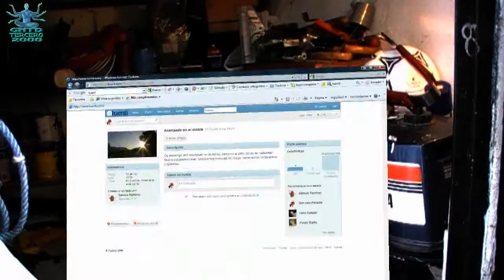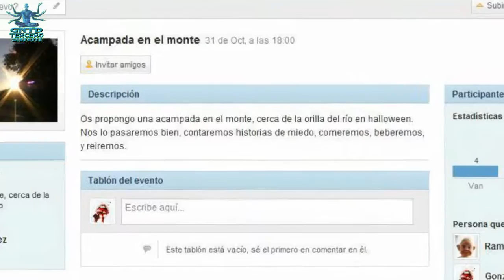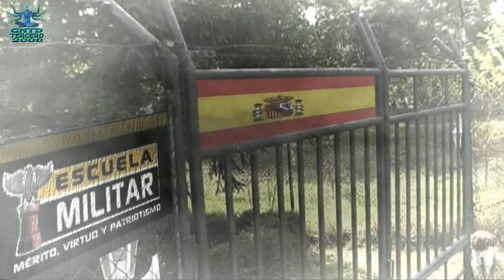Killer Movie - Cortometraje de terror / Humor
Subido el 30 oct. 2009.
Killer Movie es un cortometraje de terror, tipo Scary Movie, con mucho humor.
Hemos intentado parodiar la típica película de terror en la que un grupo de adolescentes van a celebrar Halloween al monte, y poco a poco mueren todos.

La historia narra cómo un inocente evento en Tuenti, se puede convertir en la mejor escusa de un perturbado mental para vengarse de todo.

No faltarán apariciones de gente famosa, como por ejemplo:
Toni A. Martínez, José Luis Quintanilla, y el mismísimo presidente de estados unidos Barack Obama.

El equipo del cortometraje es

ACTORES:
Guillermo Angulo.
David Iburo.
Karla Castellano.
Sara Martínez.
Víctor Lozano.
Susana Bonnard.
Selene López.
Toni A. Martínez.
José Luis Quintanilla.
Edif Mogrovejo.
Tamara Barone.

REALIZADOR:
Álvaro Roldán.

AYUDANTE Y SUPERVISOR DE GUIÓN:
Alejandro Hernáez.

MATERIAL:
Jorge Hernáez.

AYUDANTES MÁRKETING VIRAL:
Roberto Amigorena.
José Manuel García.